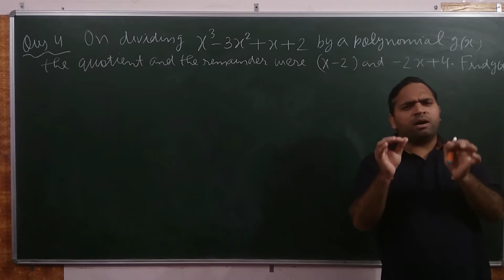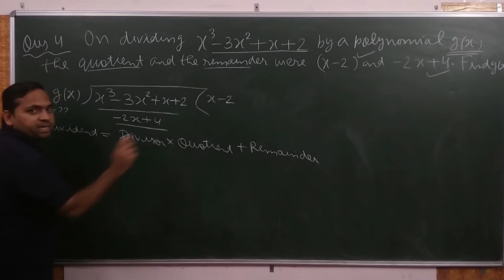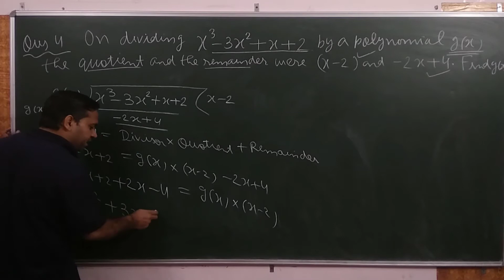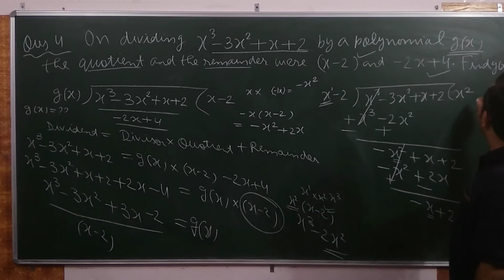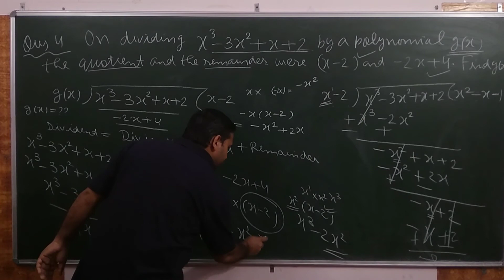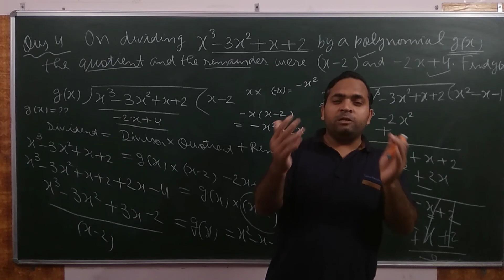Ex 2.3 Que 4: Class 10th Ncert Maths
In this video we will discuss about question 4 of Exercise 2.3 of Class 10th Ncert Maths.